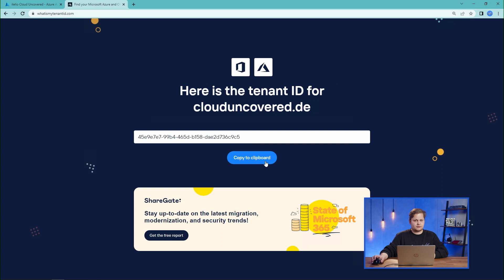Tenant-IDs ohne Anmeldung finden – Microsoft 365 Tipps 13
Tenant-IDs ohne Anmeldung finden?  - ✅ So geht's:

In diesem Video aus der Hands-On-Reihe zum Thema "Microsoft 365 Tipps" zeigt euch unser Cloud-Experte Raphael, wie ihr die Tenant-ID eines beliebigen Mandanten in Sekundenschnelle herausfinden könnt. Dazu gibt es die Webseite „what is my tenant id.com“. Hier könnt ihr einfach die Domain eines Tenants eingeben und sofort die ID einsehen. Mehr dazu im Video. 👆

-- 🔎 Themenübersicht --
00:00 - Intro
00:18 - Suche über die Webseite
01:09 - Outro

ℹ Wir sind übrigens auch IT-Dienstleister! Wenn du weitere Unterstützung benötigst, melde dich doch gerne direkt bei uns

➡ Dieses Video ist Teil unserer Serie zum Thema Microsoft 365 Tipps. 👍💙

➡ ❓ Wie ist deine Meinung zu dem Thema? Nutzt du die Webseite „what is my tenant id.com“ bereits?